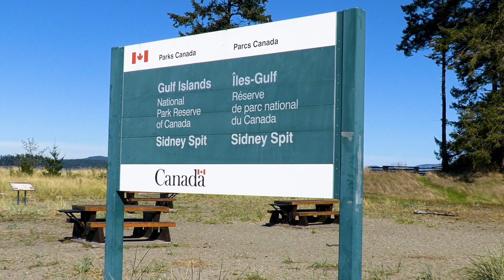Fall Cruising Southern Gulf Islands